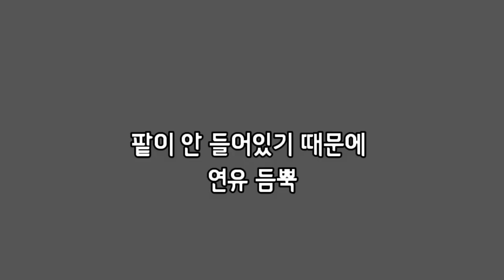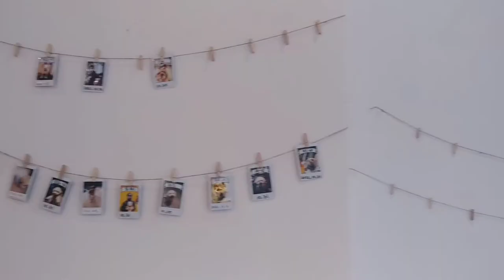애견까페에서 간식 차별 받는 강아지? + 인절미설빙엔 ㅁㅁ 없다